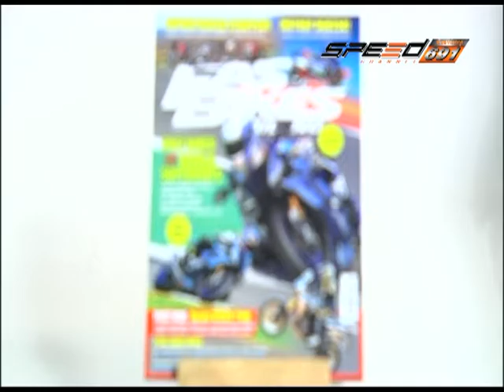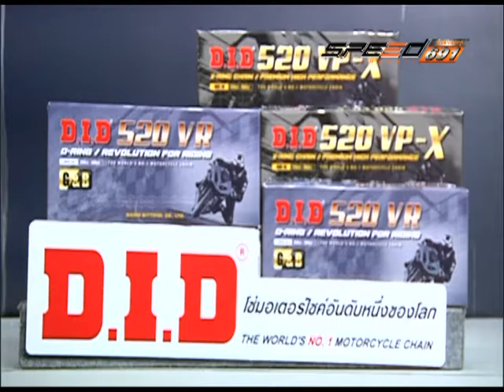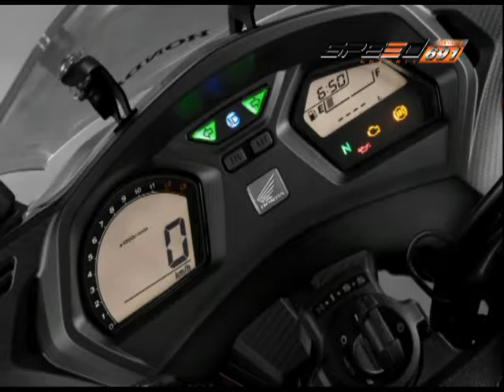SPEED RIDER B3 09 11 59